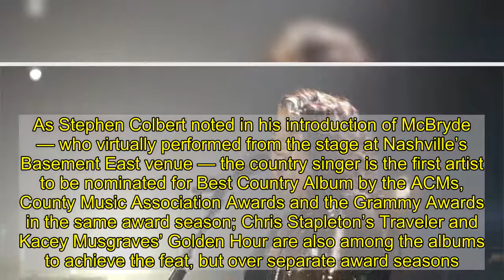See Ashley McBryde Perform 'Sparrow' on 'Colbert'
Ahead of Sunday’s Academy of Country Music Awards, Ashley McBryde visited The Late Show Friday to perform “Sparrow” from her album Never Will, released a year ago this month in April 2020. As Stephen Colbert noted in his introduction of McBryde — who virtually performed from the stage at Nashville’s Basement East venue — the country singer is the first artist to be nominated for Best Country Album by the ACMs, County Music Association Awards and the Grammy Awards in the same award season; Chris Stapleton’s Traveler and Kacey Musgraves’ Golden Hour are also among the albums to achieve the feat, but over separate award seasons. McBryde is up for Best Female Vocalist, Album of the Year and Song of the Year (“One Night Standards”) at the 56th ACM Awards, which will air Sunday, April 18th at 8 p.m. on CBS. Like last year’s show, the 2021 ACMs will broadcast from three legendary Nashville venues: the Ryman Auditorium, the Bluebird Cafe, and the Grand Ole Opry House.